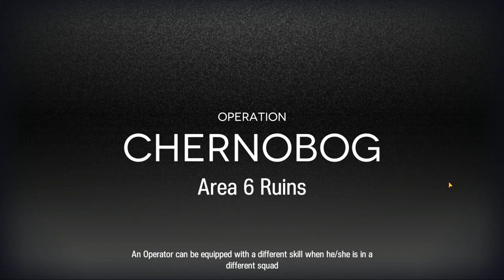(SO EZ) 5 Ops - CC#5 Day 6 Max risk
Just use Surtr bro